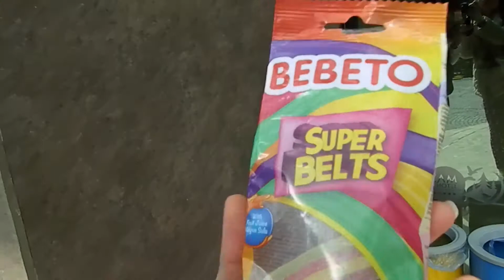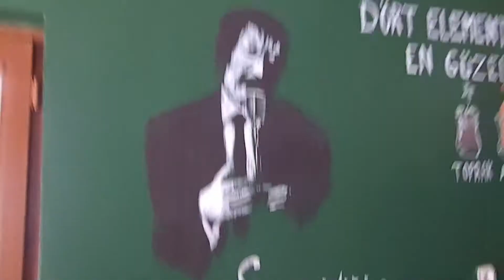KORONADAN ÖNCE // Çam Otel,Kızılcahamam VLOG (10.03.2020)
Merhaba ben irem;
Kanalıma hoşgeldiniz 🤗 bu vlog benim ilk denemelerimden 🙈 geçensene 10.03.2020 yılında çekildi benim ilk YouTube’a adım atmayı kafama koyduğum zamanlardı ama ne yazık ki ülkemizde ilk korona virüs görüldü ve o zorlu süreç başladı. İş yoğunluğu ve korona stresinden dolayı ertelemiştim .